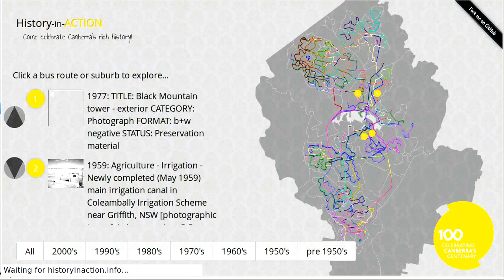History in ACTION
History in ACTION by team History in ACTION: Winner GovHack 2012 - Best use of the Archives data set - Canberra - A website which gives Canberrans and visitors the opportunity to create their own personalised bus tour exploring Canberra's rich history.